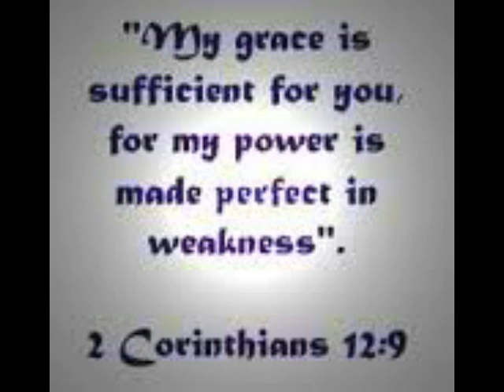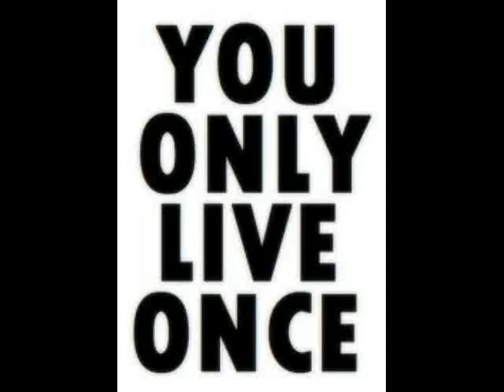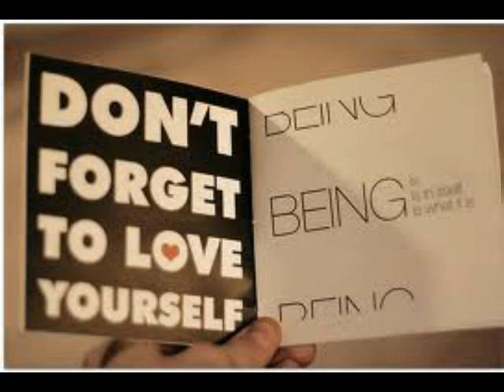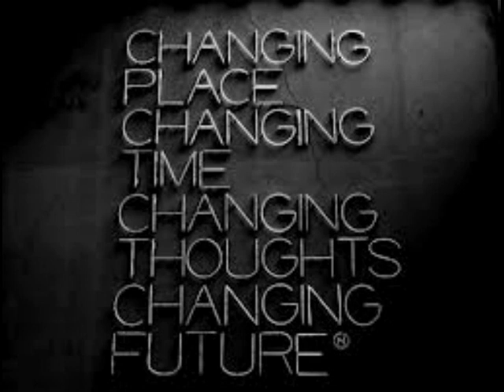LOVE.WMV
BLACK HISTORY TRIBUTE